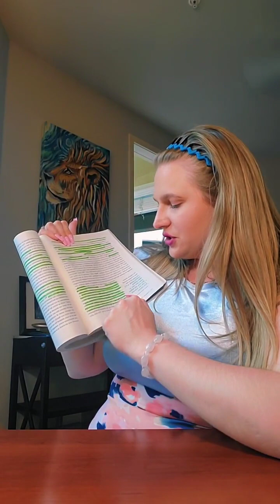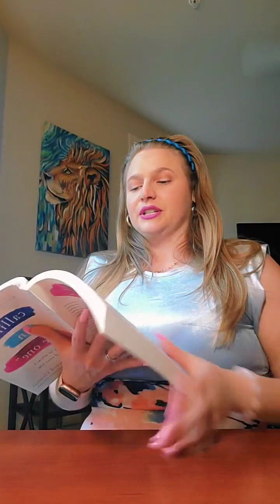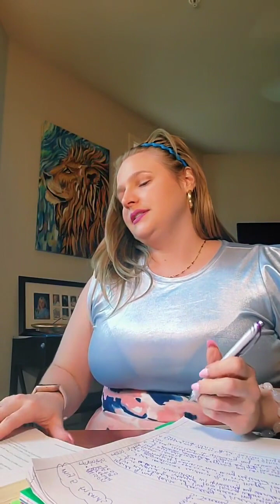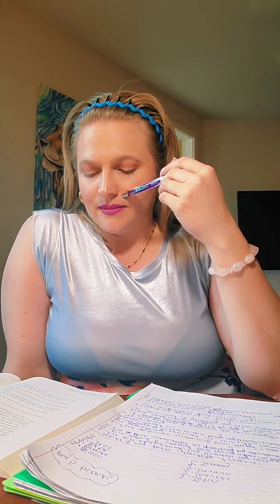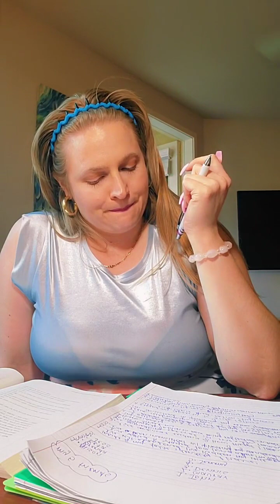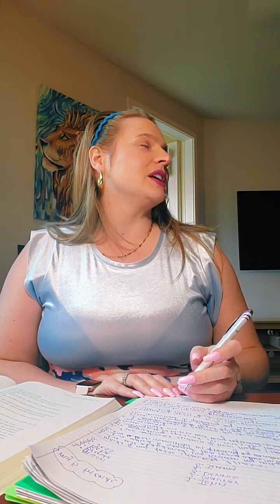Easter Tiktok live: body acceptance spiritual perspective + Calling in the One lesson 19 Reclamation